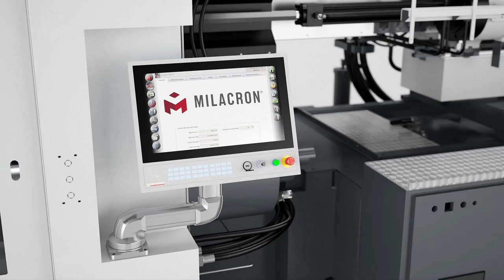M-Series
The M-Series is a next-generation machine in Milacron’s fleet showcasing cutting-edge two-platen technology and exceptional efficiency.